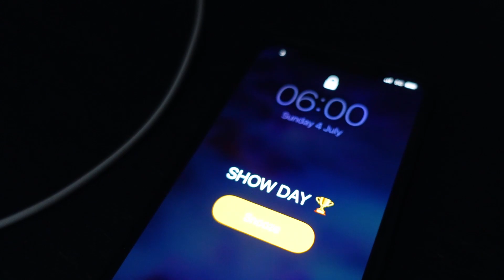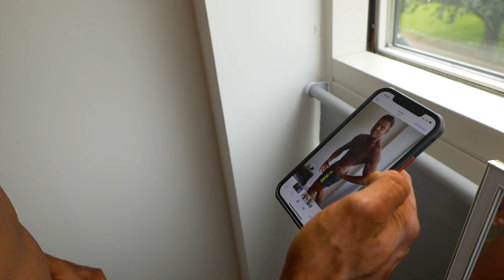Road to the stage | EP 7 - Show Day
An Insight into my whole show day experience competing at my very first Men's Physique Show. I learnt a lot about myself and my body throughout this process and made some mistakes along the way, one being coming into the show very flat this was a massive learning curve for me and I am excited to continue this journey of competing with my new found knowledge...enjoy!

Online coaching ⤵️

Videographer Instagram: @Heskishoots